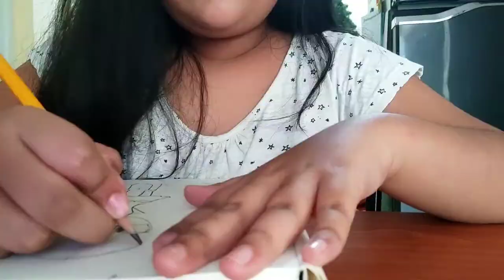Drawing Lillie from Pokémon Sun and Moon...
Watch @jediglenthnarvaez9266